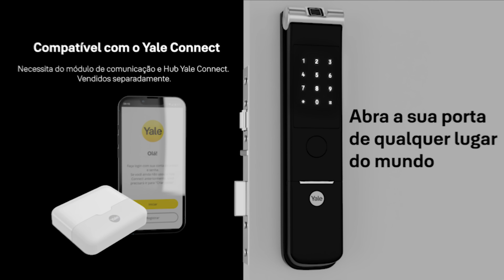Fechadura Digital Biométrica YMF 40A RL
Conheça a fechadura digital biométrica YMF 40A RL.

Moderna e com um design único, ela também possui:

- Cadastro de até 100 senhas numéricas;
- Alimentação de energia, bateria 9V;
- Chave mecânica de emergência.

Liberdade é andar sem chaves!